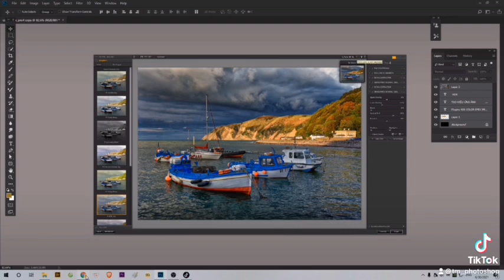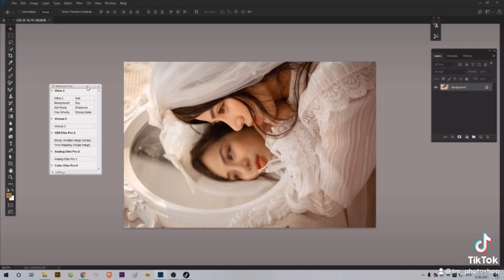Hưỡng Dẫn Cài Đặt Nickcolor pro 4 và hiệu ứng ảnh nàng thơ .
Cài đặt photoshop và tất cả các plugin cho photoshop bạn cần phải nắm rõ được các lỗi cơ bản để có thể dễ dàng cài đặt và sử dụng photoshop một cách chuyên nghiệp nhất .
   Đây là một kĩ năng rất quan trọng ai cũng cần phải biết khi mới học photoshop hoặc nhưng người có thâm niên lâu năm cũng cần lưu ý .

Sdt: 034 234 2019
© Bản quyền thuộc về TM design
© Copyright by TM design ☞ Do not Reup